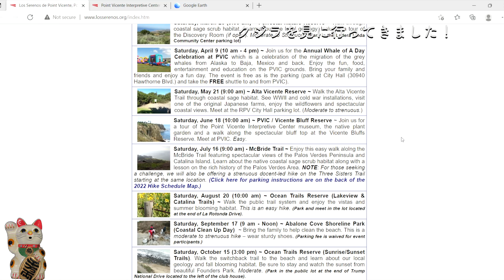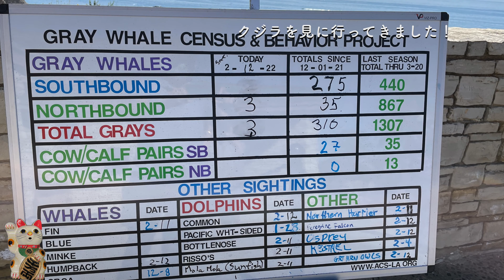【アメリカ生活】クジラを見に行きました。ロサンゼルスの今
本日は「クジラを見に行きました。」というお話です。
我が家から30分ほどにあるポイントビセンテ(Point vicente)に行ってきました。
2002年アメリカ移住。
[Video equipment]
--DJI Osmo Pocket
-- Sony Xperia XA2 Ultra
-- DJI Osmo Mobile 3
-- SLIK Tripod
-- Celestron Heavy-Duty Altazimuth Tripod
-- Gosky Universal Cell Phone Adapter Mount
-- Phone tripod
-- Celestron Ultima 80 Angled Spotting Scope